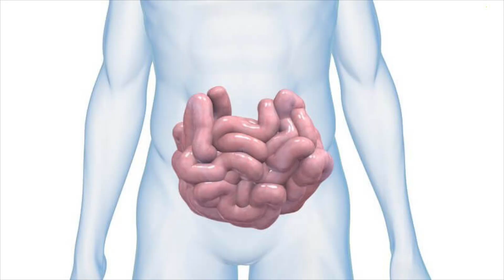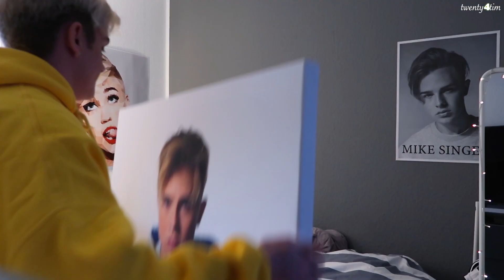EMOTIONALES UNBOXING der XXL LEINWAND von MIKE SINGER 😵 Ich bin GESCHOCKT!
Frohes neues Jahr. Ich hoffe, dass ihr meine komischen Videos genauso sehr vermisst habt, wie ich euch vermisst habe! Okay, das war zu eklig. Vor 2 Wochen habe ich mir eine XXL LEINWAND von Mike Singer für 140 Euro bestellt. Sie kam am Montag an und ich habe sie für euch vor der Kamera ausgepackt. Ich glaube, dass ich noch nie so geheult habe, haha. Wenn ihr nochmal ein "Ich beantworte eure UNANGENEHMEN Fragen" - Video wollt, dann: 👍🏻

Kamera: Canon Eos 750D
Altes Schnittprogramm: iMovie
Aktuelles Schnittprogramm: Final Cut Pro X

Ihr könnt euch die Produkte natürlich auch gerne woanders kaufen :) Der Link ist lediglich ein Vorschlag, damit ihr euch das Produkt mal anschauen könnt :D